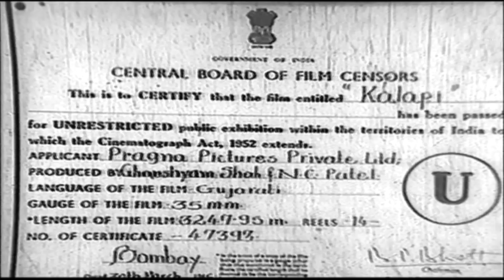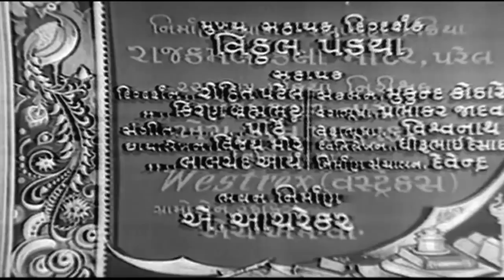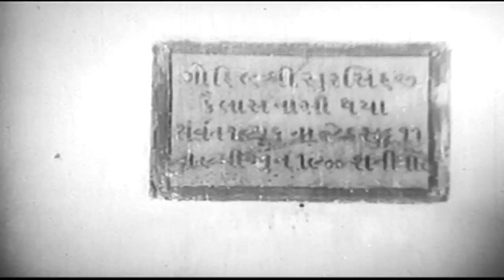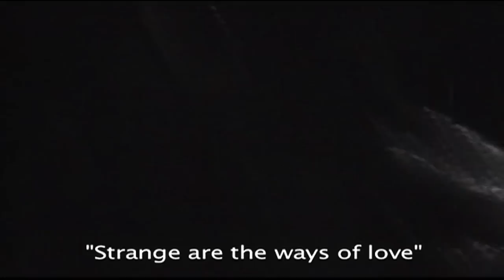Sanjeev Kumar | Aruna Irani | Shobhna | Kalapi Gujarati Movie With English Subtitle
Title : Kalapi [ English Subtitle]
Star Cast :  Sanjeev Kumar,Aruna Irani,Shobhna